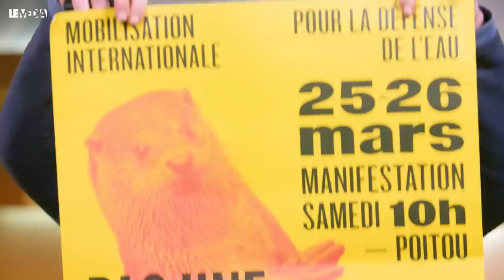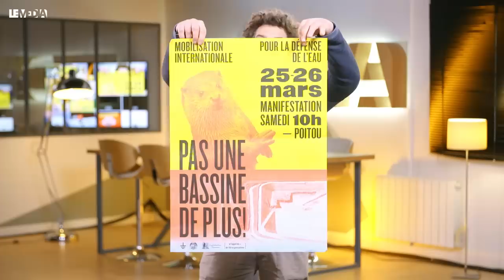TRACEUR GPS, CAMERAS DE SURVEILLANCE... DARMANIN SE LA JOUE FILM D'ESPIONNAGE CONTRE CET ACTIVISTE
⚠️  Pour durer et rester à la TV, pour concurrencer les grandes chaînes gavées à l'argent des milliardaires, nous avons besoin de votre soutien. Il nous faut atteindre très rapidement les 12 500 abonné.e.s payants. Nous comptons sur vous !

Son garagiste a dû s'étonner, en découvrant une balise GPS cachée sous la voiture de son client. Julien Le Guet, porte-parole du collectif Bassines non merci, fait l'objet d'une surveillance quotidienne, en témoigne le traceur GPS repéré dans son véhicule. C'est la deuxième fois, que le militant poitevin décèle un dispositif de surveillance à son encontre. En mars 2022, une caméra de vidéo-surveillance est trouvée au domicile de son père. Le matériel est à moitié enterrée et recouvert d'un filet de camouflage et de feuilles. Julien Le Guet dénonce depuis « un watergate du marais poitevin » et des méthodes de « barbouzes » qui s'inscrivent dans une campagne de surveillance et de criminalisation à l'encontre du mouvement contre les bassines. Plusieurs enquêtes journalistiques révélées dans différents médias documentent le suivi dont font l'objet, notamment, les acteurs du mouvement des soulèvements de la terre qui réunit les différents collectifs mobilisés et qui coordonne la mobilisation contre l'accaparement de l'eau. Le 30 octobre 2022, au lendemain d'une manifestation à Sainte-Soline, Gérald Darmanin, ministre de l'intérieur, les qualifiaient « d'écoterroristes ».
Au Média, Julien Le Guet revient sur la surveillance et la répression dont il fait l'objet et appelle à « la défense de l'eau », les 25 et 26 mars lors de la prochaine manifestation dans le Poitou. Son mot d'ordre, « pas une bassine de plus ! »